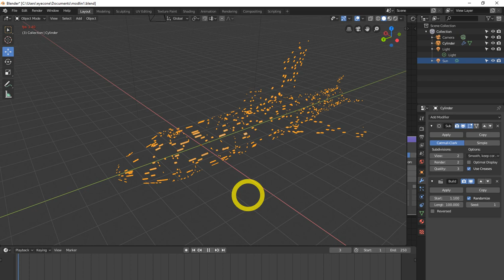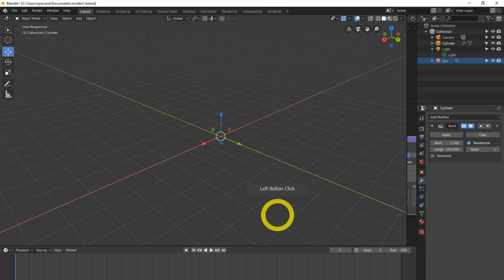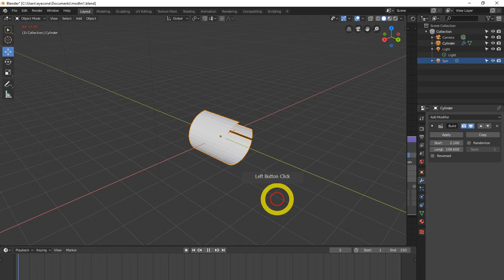All Blender 2.8 modifiers explained. (updated) | build modifier blender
free backlinks and free SEO tools All Blender 2.8 modifiers explained. (updated) | build modifier blender